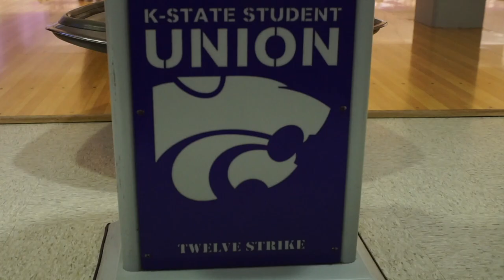Day At The Bowling Alley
For this video we were supposed to record a sequence and so I recorded my girlfriend and I on a date at the bowling alley.